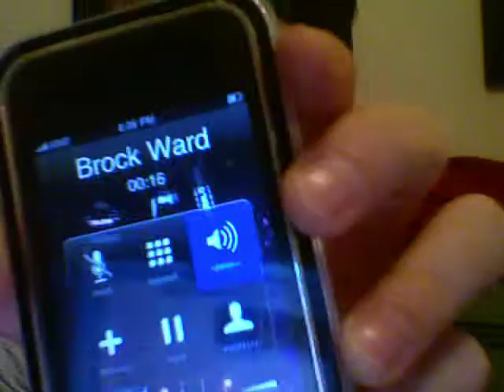Pushing the Pig-Nathan Morris-Vlog 1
It's all about Jump Cuts!